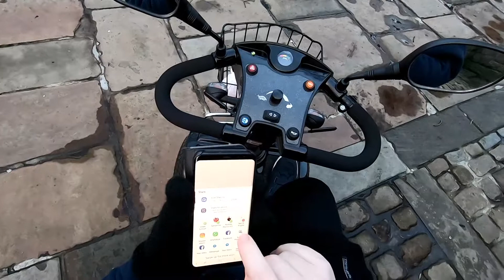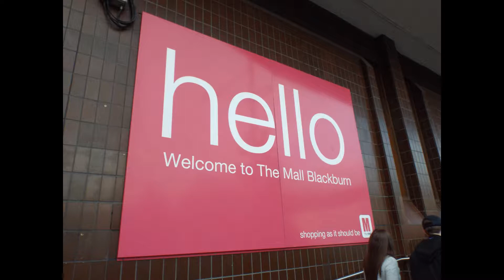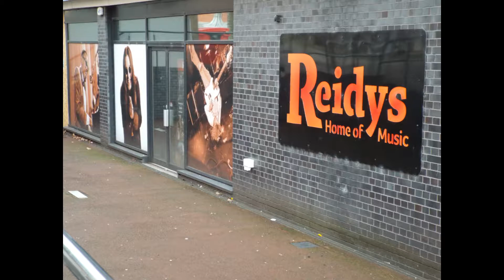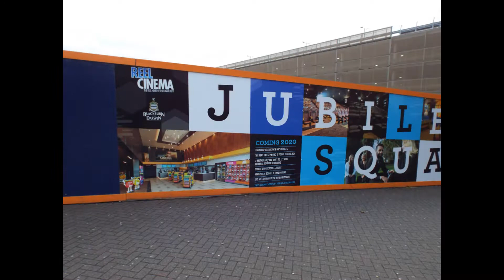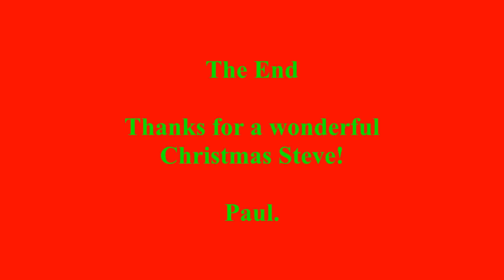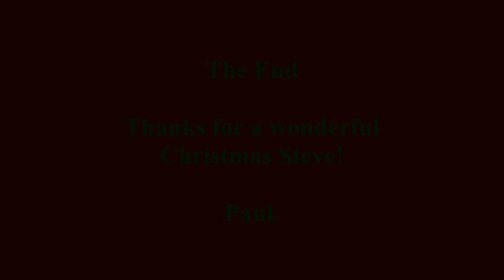Zippy Ride To Town-29-12-18-Pt 3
Railway Road, Cathedral Quarter & Photos